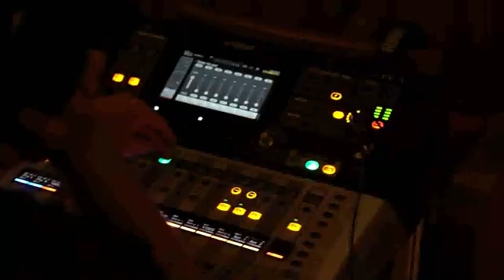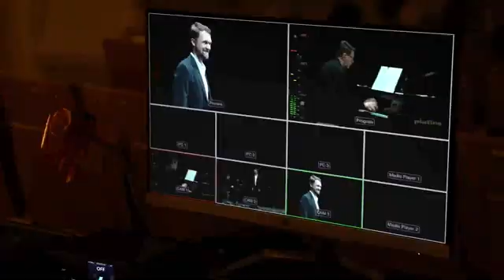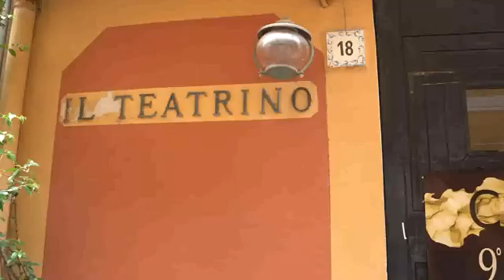Da Portofino alla Scala, i giovani talenti della lirica trovano lavoro grazie a Clip